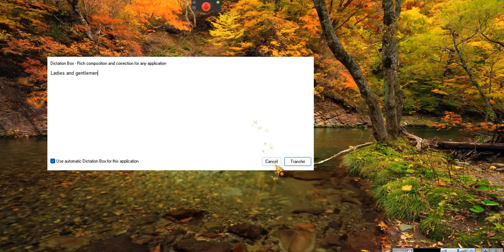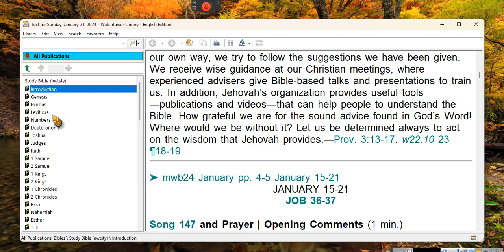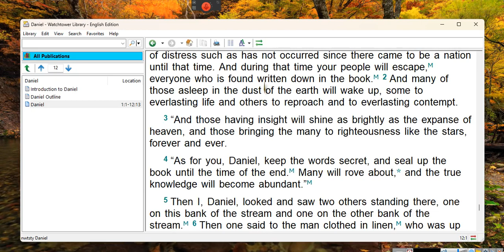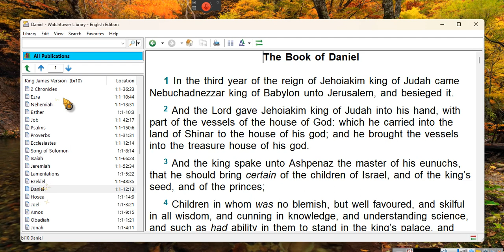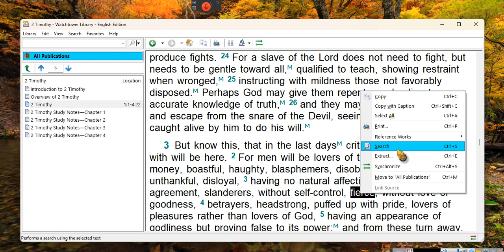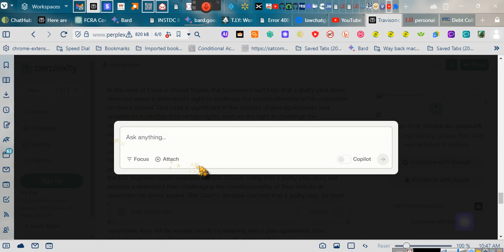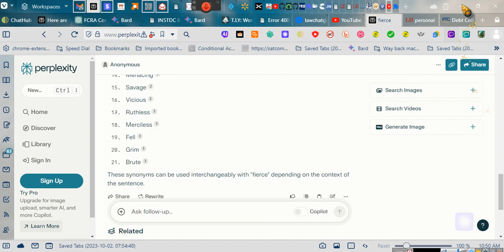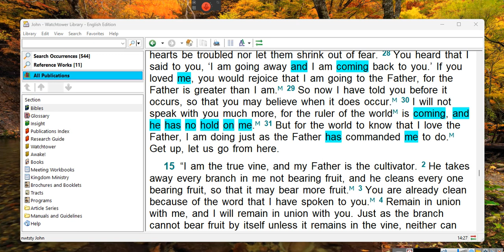~KAREN, are we really living in the last days ~EeoN 2024 01 21